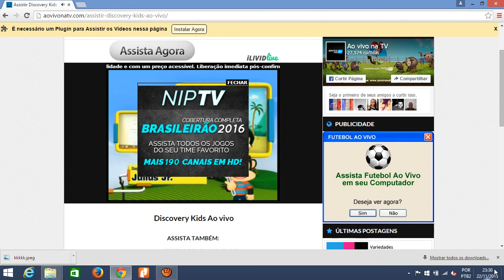Canal educativo online para suas crianças (discovery kids) Grátis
Um canal educativo para suas crianças